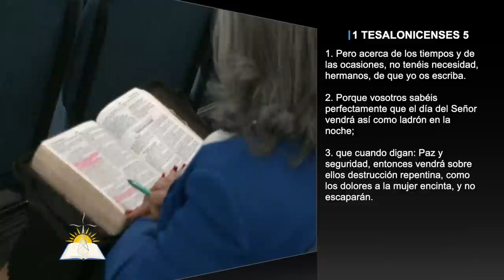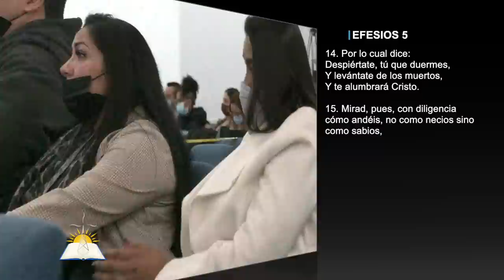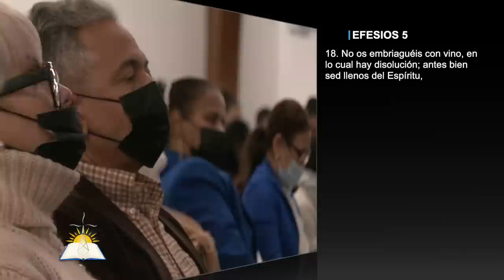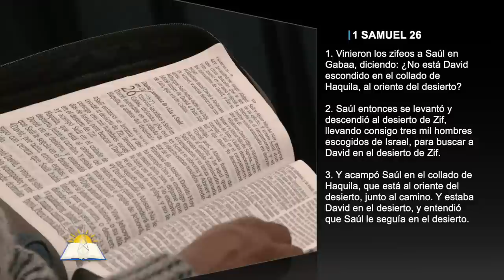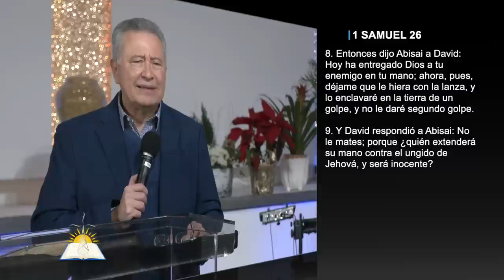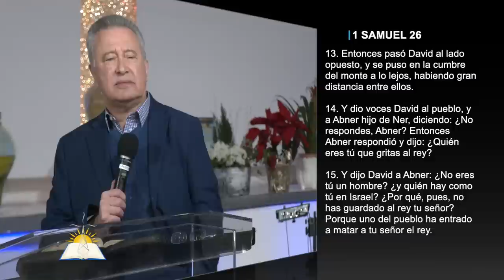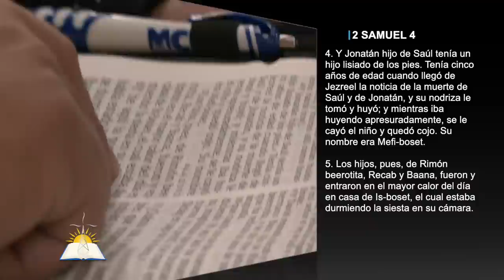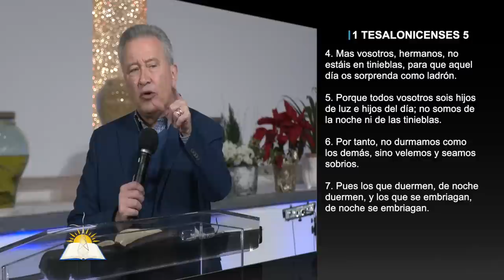¿Qué sucede cuando estamos dormidos? - Pastor Juan Radhamés Fernández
Tema: ¿Qué sucede cuando estamos dormidos?

Versos:
1 Tesalonicenses 5:1-11
Mateo 26:41
Salmos 121:4
Efesios 5:13-18
Jueces 16:19-20
1 Corintios 4:2
Jueces 16:23-31
Efesios 6:10-17
1 Samuel 26:1-15
2 Samuel 18:3
2 Samuel 21:15-17
2 Samuel 4:1-7
Mateo 13:24-30
Mateo 26:36-45

¿Quiénes somos?

CCLI # 11207910
Church Streaming & Podcast License
CCLI # CSPL060797